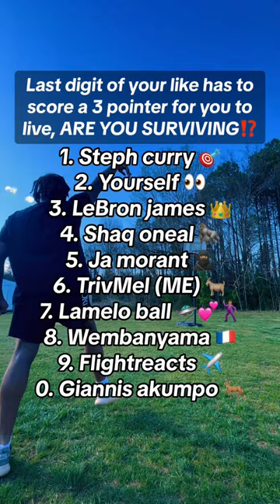WHO MAKES A 3 POINTER⁉️🏀⭐️